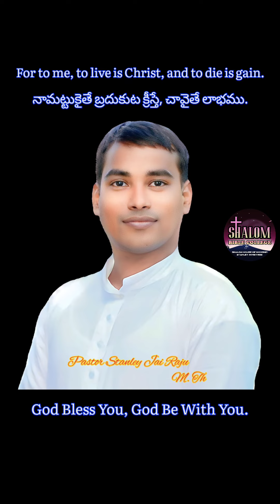God please Give me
షాలోమ్ బైబిల్ కాలేజ్
హైదరాబాద్
షాలోమ్ థియోలాజికల్ యూనివర్సిటీ అఫిలియేషన్ కలిగివున్న కాలేజ్
గవర్నమెంట్ రిజిస్టర్డ్ బైబిల్ కాలేజ్ ఇంగ్లీష్, హిందీ, తెలుగు భాషలలో C.Th, Dip.Th, B.Th, B.D, B.Min, M.Th, M.Div, M.Min, Th.D, D.Div, D.Min, Ph.D, PhD.H. కోర్సులు కలవు.
వివరాలకు సంప్రదించవలసిన ఫోన్ నెంబర్:
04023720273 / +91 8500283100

SHALOM BIBLE COLLEGE
Hyderabad
A Govt. Registered Bible College in 3 Languages (English, Hindi, Telugu)
Courses Offered:
C.Th, Dip.Th, B.Th, B.D, B.Min, M.Th, M.Div, M.Min, Th.D, D.Div, D.Min, Ph.D, PhD.H.
For Details Call:
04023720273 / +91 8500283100